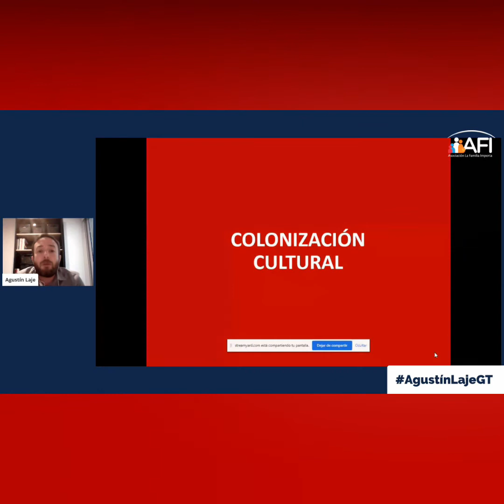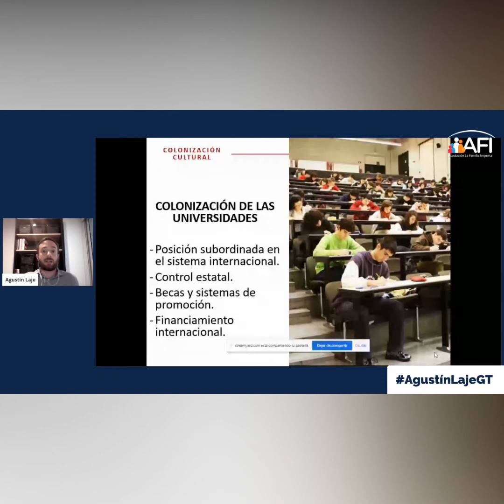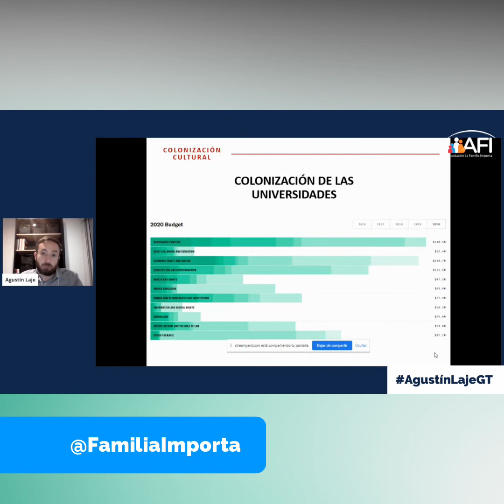AgustínLajeGT: ¿Cuáles son las estrategias de la agenda progresista para instalarse en Guatemala?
El pasado 11 de octubre, la Asociación la Familia Importa organizó una conferencia junto al politólogo y periodista argentino, Agustín Laje. Con datos e información pública nacional, Agustín expuso a los guatemaltecos cómo la agenda antivida, antifamilia y antimujer está actuando para atentar contra los derechos fundamentales de los ciudadanos.

En esta cápsula, Agustín habla sobre la "colonización" de universidades, una de las estrategias de la agenda progresista para dominar las mentes, especialmente las jóvenes.

Encuentra la conferencia completa en este mismo canal.